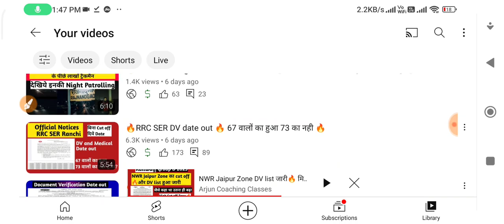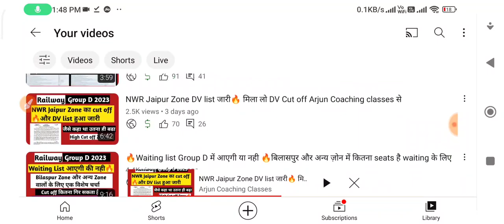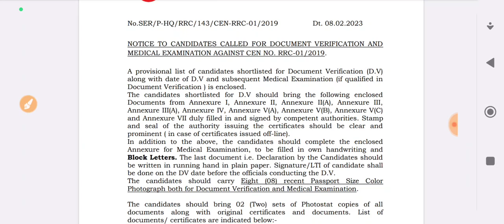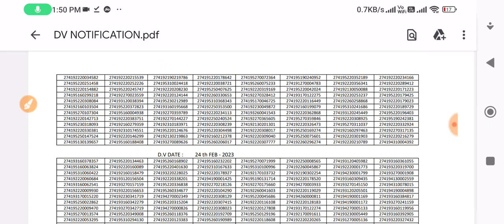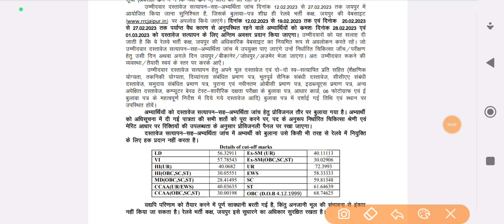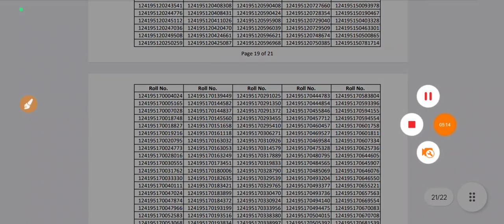SER CR NWR तीनों ज़ोन ने दिया Revised Result 🔥पर बिलासपुर ज़ोन में नही